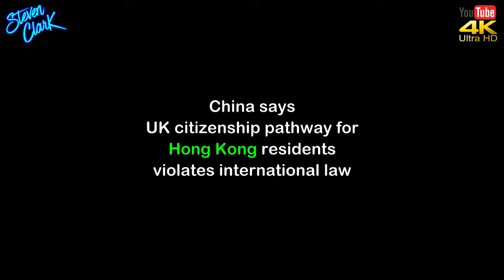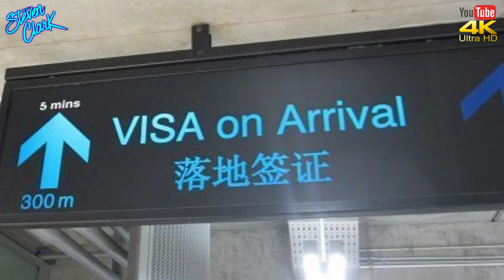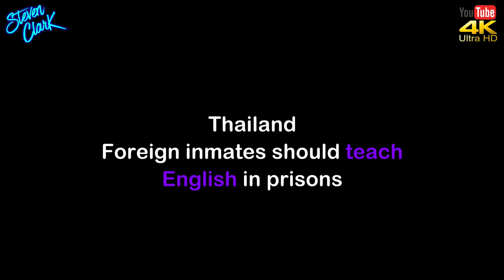NEWS FROM THAILAND and SOUTHEAST ASIA Yoovidhya 946#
All charges dropped against Red Bull

Bangkok, Thailand (CNN)Charges have been dropped against the heir to the Red Bull energy drink empire, Vorayud Yoovidhya, related to the death of a Thai policeman in 2012, Thai police say.

Colonel Sampan Luangsajjakul of the Royal Thai Police said we were informed by Office of Attorney General about their final decision not to indict Mr Vorayuth Yoovidhya on June 12. So we have proceeded to inform Mr Vorayuth Yoovidhya  about the decision and the revocation of an arrest warrant."

A letter sent to Yoovidhya at his home in Bangkok by Thonglor Police Station: "Office of the Attorney General has decided to acquit Mr Vorayuth Yoovidhya on all charges." National Police Commissioner "has not objected the decision" and "we have proceeded to revoke arrest warrant." The document didn't elaborate.
Vorayuth Yoovidhya, 28, was behind the wheel of his Ferrari on September 3, 2012, when it collided with an on-duty policeman on a motorbike in downtown Bangkok leading to the death of the police officer. Yoovidhya was subsequently charged with drink driving, negligent death and committing a hit and run.